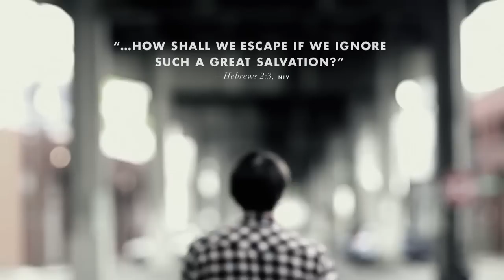The Secret Life Of A Fool by Andrew Palau.mov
THE SECRET LIFE OF A FOOL
by Andrew Palau
One Man's Raw Journey from Shame to Grace
We've all been foolish, but Andrew Palau declares that he was among the worst -- magnified by his status as the son of a popular international evangelist. This is the wildly dramatic story of what happens when a shameful life collides with God's relentless grace.
He spent his growing-up years living for himself—recklessly rebelling against his evangelist father's faith, numb to God and to the letters his father wrote him, immersed in the dark side of life. Until one intense night in the Jamaican Blue Mountains that allowed him to see himself in the mirror of grace, changing everything. The Secret Life of a Fool is Andrew Palau's unforgettable journey of running from God—and the crushing, freeing experience of coming back to Him. It is a story of getting high, burning up cars, being stranded in Europe, surviving a near-fatal plane crash, and utter despair overcome by simple grace and a father's love, expressed in excerpted letters throughout this book.